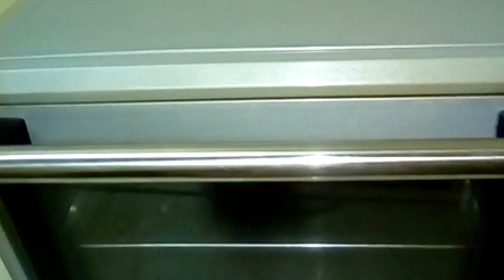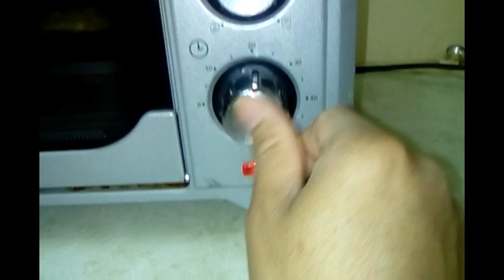How to cook a spicy cookies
This is just for the fun by mixing any ingredients I had found in the kitchen.
Anyway, it tastes like nothing compares. nyahahaha...!

I would be very glad to read your comments down below.

Any views or opinions represented in this Website are personal and belong solely to Website Operator and do not represent those of people, institutions or organizations that the owner may or may not be associated with in professional or personal capacity unless explicitly stated. Any views or opinions are not intended to malign any religion, ethnic group, club, organization, company, or individual.